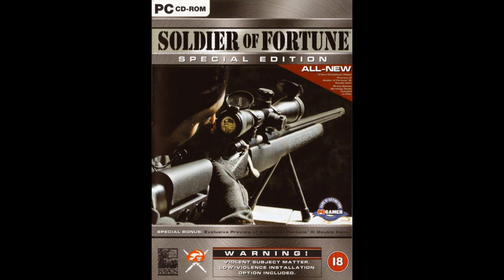Top 5 Most Violent Video Games of all Time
Hey guys here's my new "Top" series video, I hope you guys enjoy it. =)